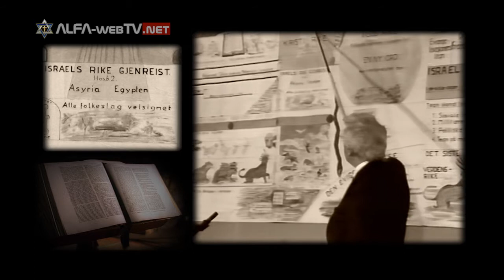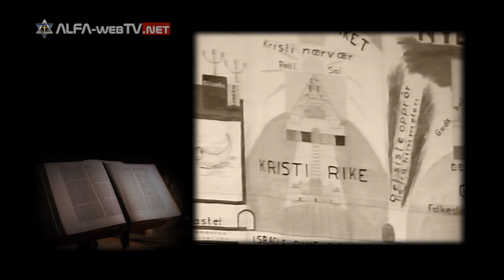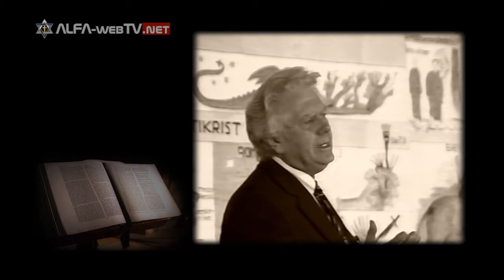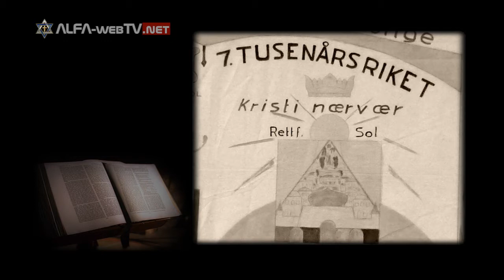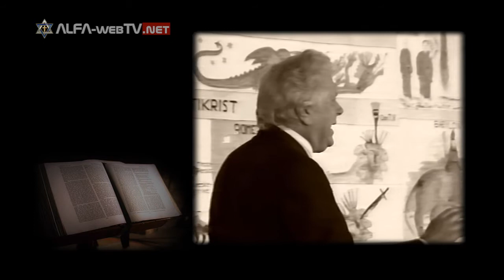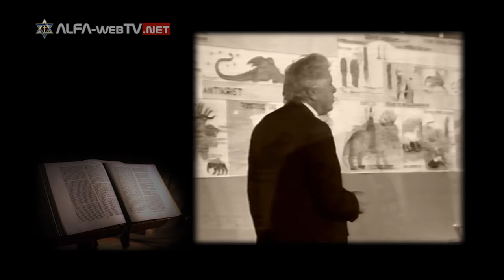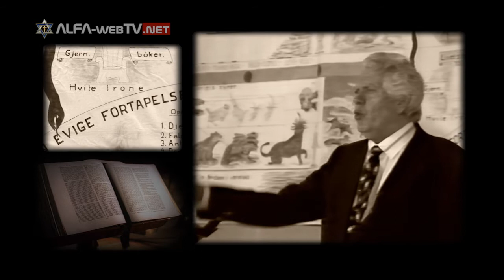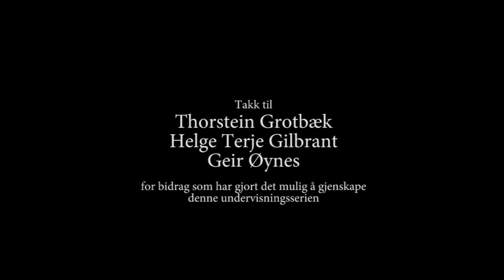Thoralf Gilbrant: Endetiden - #14 - Den gyldne tidsalder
TV-serien om Endetiden (profetier og åpenbaringer) med Thoralf Gilbrant ble tatt opp i Evangeliesalen, Oslo i begynnelsen av 1990 årene.

I denne serien tar Gilbrant oss med fra begynnelsen til enden på en fin og lettfattelig måte med Bibelen som grunnlag. Bibelen er  boken hvor verdenshistorien er skrevet på forhånd.

Det er derfor med stor glede å få lov til å presentere dette verket, slik at du som ser og hører Gilbrant's undervisning kan få hjelp, trøst og ikke minst en oppvåkning om at Jesus kommer snart igjen.
Programmet er tilrettelagt for Internett av Alfa-webTV.net 2015